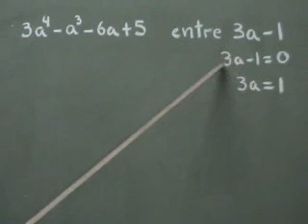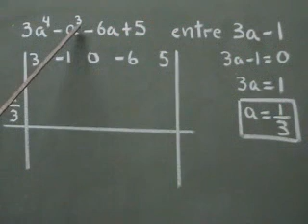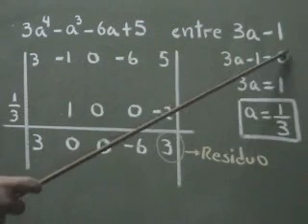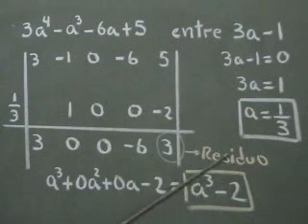División Sintética - ejemplo 02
- Ejemplos de división sintetica regla de ruffini Esperamos que estos vídeos les sean de ayuda para resolver tus tareas y responder tus dudas en matemáticas. Si no entiendes matematicas y tienes preguntas sobre este tema te invitamos a consultar sobre nuestro servicio de consultas Te invito a seguirme en facebook